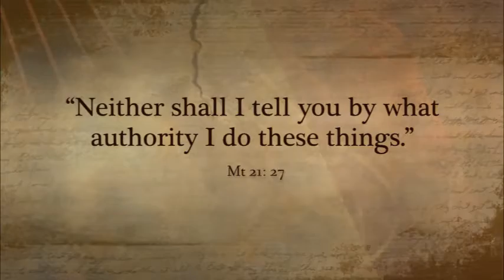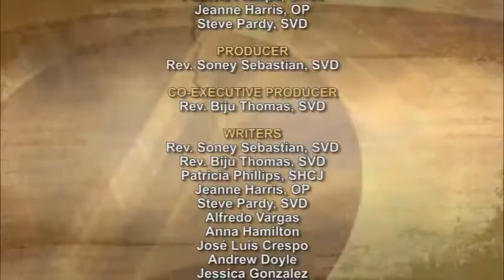iGod Today with Sr. Pat Phillips, SHCJ; Today's topic: Waiting for the right moment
Loving God, inspire us to know when it is the right time to say something important. Give us the wisdom and courage to do this, to help your people. Help us not to be afraid….We ask this through Jesus your Son. Amen.